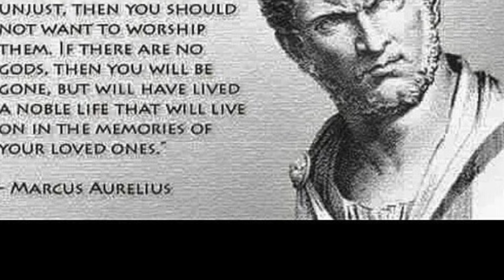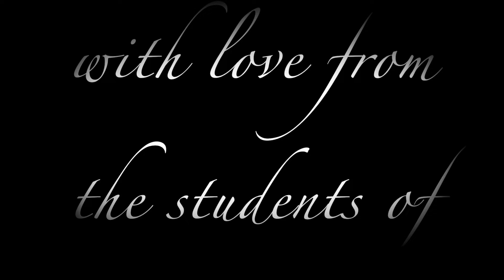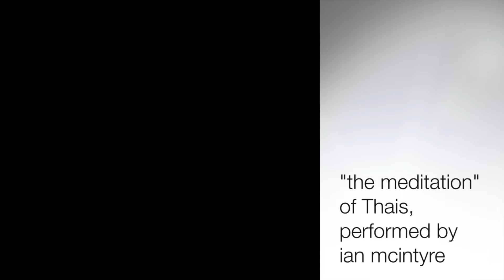we hold you. . . Paris. . .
we hold you. . . Paris. . . in our hearts. . . & in our meditations.  we hold you. . . in our dream for peace.  we hold you. . . Paris.

In support of those grieving in Paris in the aftermath of the unspeakable attack.  Movement by the students of The Infinite Legacy Project.  "The Meditation" of Thais, performed by Ian McIntyre on violin.  Created by Suzanne Winland as part of the WORLDselfie project.